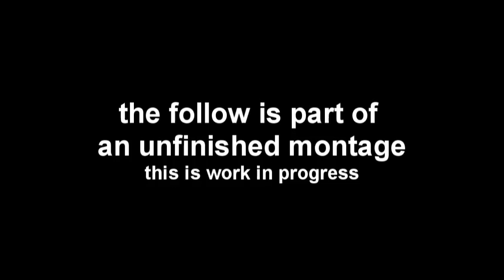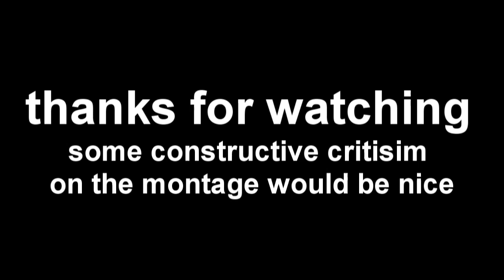work in progress: Resistance 3 beta montage- bullseye beasting (part 1/3)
This isn't the finished montage yet, as it is still being worked on right now,the purpose of the video is for some constructive criticism of my montage, appreciate if you gave some :P